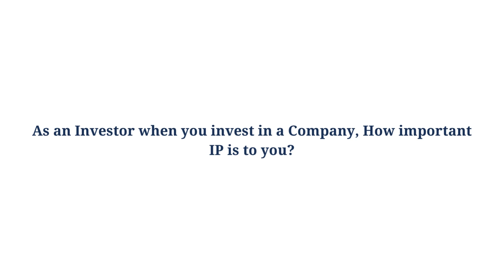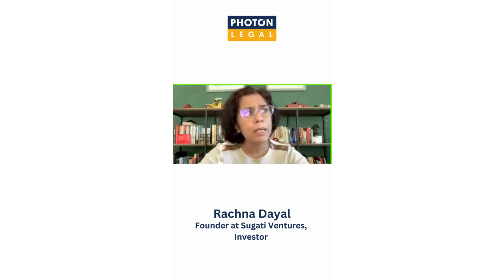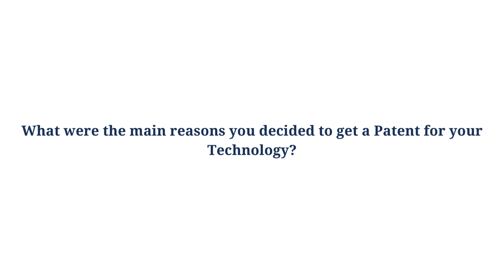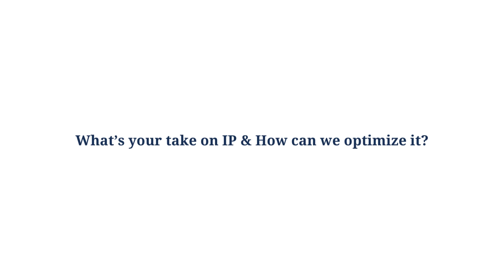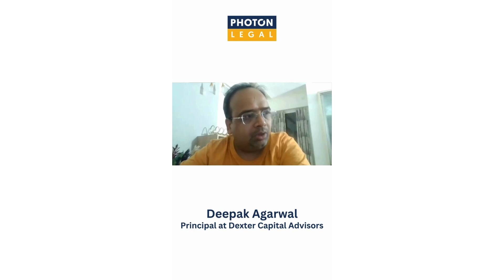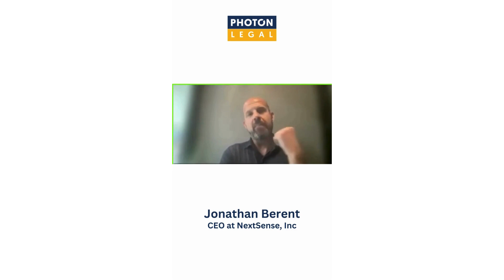Are you a SaaS Founder? Don't waste your 96877Hrs of hard work - Watch This !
🔍 Attention, SaaS founders!
Surely Innovating is the hardest part but have you covered the basics? Well, Protecting an Idea and Innovation is most essential now-a-days where, stealing, copying has become normal.

And are you looking for Investments too? Let us break it for you!
Almost 98% of Investors have mentioned IP as one of the factor while finding the right brand to invest in.

Dive into the importance of IP from the POV of investors!

Team Photon Legal,
Bringing Your IP To Light